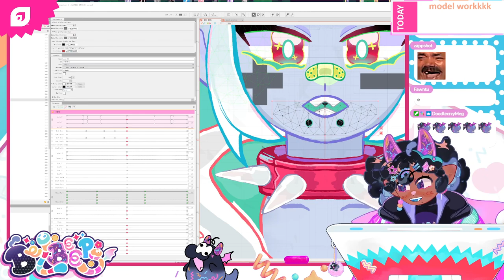Ameriwyrm Idol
from the deleted stream on april 18th, 2022